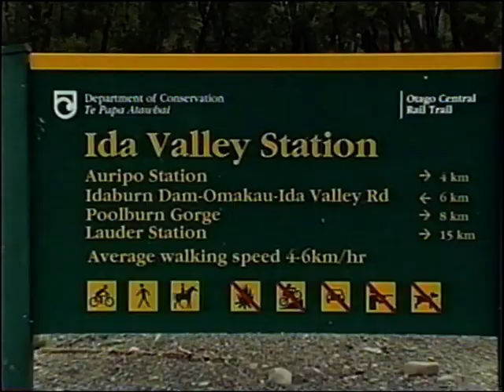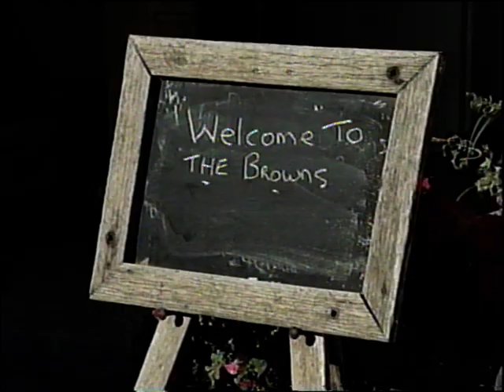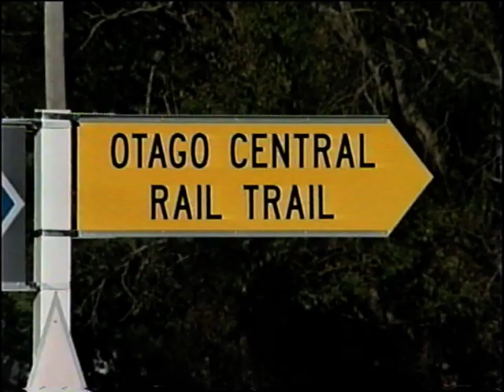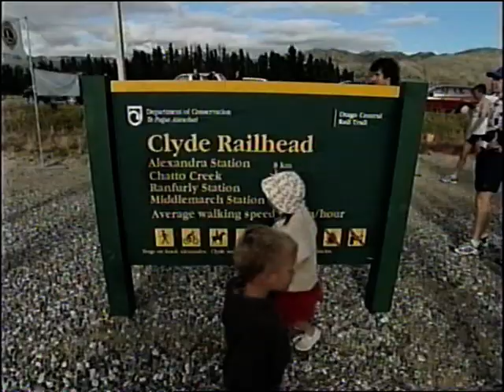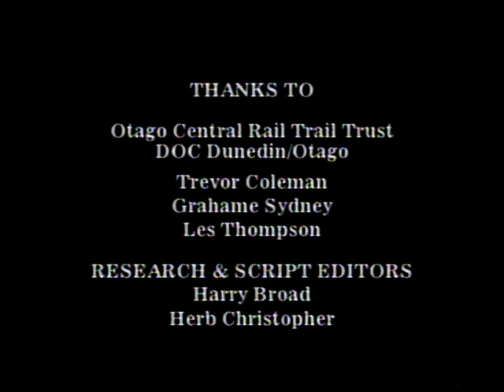The Making of the Otago Central Rail Trail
The Otago Central Rail Trail is one of the world's great rail trails and an inspiration for many in Australia. See what went into developing this iconic rail trail and converting all the sceptics.
Digitised by RTA in 2004 for use on promotional DVD compilation to help establish rail trails in Australia.
Originally a VHS video produced and directed by Julie Watson, National Heritage NZ around 2003 on behalf of the NZ Department of Conservation.Research and scripting by Harry Broad and Herb Christophers